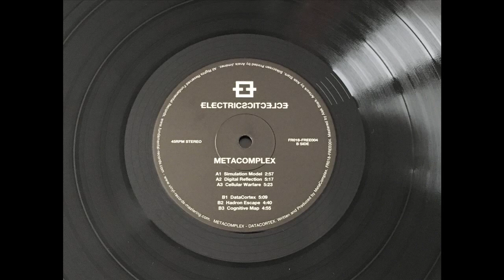Metacomplex -- Simulation Model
Various - ELECTRIC ECLECTICS
Fundamental Records ‎– FR018

Box Set, Limited Edition, Numbered, Stereo
18 × Vinyl, 12", 45 RPM, Mini-Album, Stereo
2 × Vinyl, 12", 45 RPM, Compilation, Stereo
Vinyl, 7", 45 RPM, Single Sided, Single, Stereo
2018. Spain